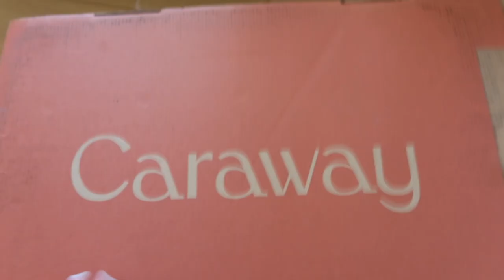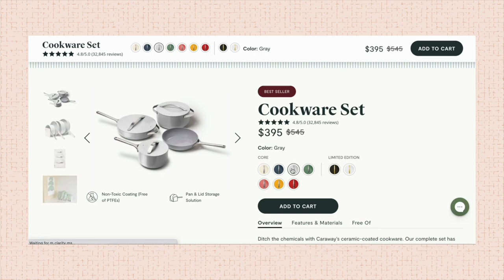Healthy What I Eat in a Day | Nontoxic Bakeware, Advocating for Your Health + Homemade Spring Rolls!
Join me for another full day of eating vlog and another day of simple prometabolic nourishment! LINKS BELOW ⤵

// TIMESTAMPS //
» 0:00 Morning routine
» 1:43 Breakfast + matcha
» 4:33 New nontoxic kitchen additions!
» 7:47 Lunch
» 8:39 Doctor’s apt + advoating for yourself in your healthcare
» 14:19 Homemade spring rolls for dinner
» 16:18 Protein shake bedtime snack

△ Facial ice roller
△ Floral square neck top

⊹ pro metabolic eating, pro metabolic what I eat in a day, caraway bakeware, nontoxic kitchen ⊹